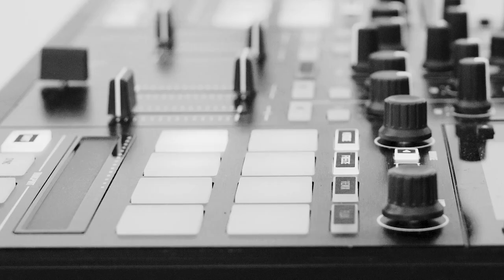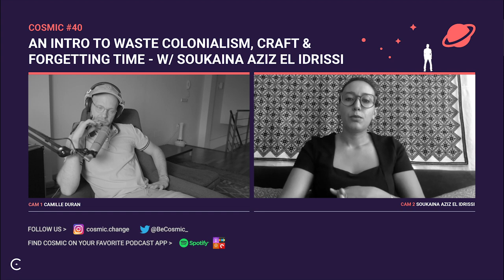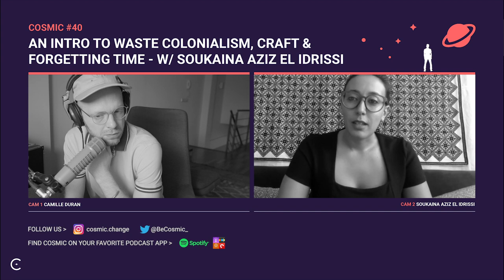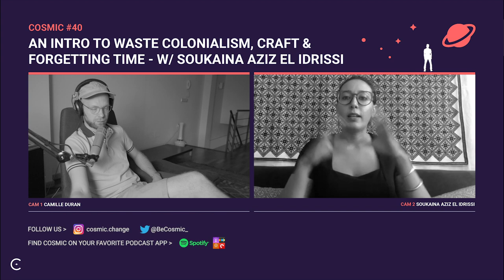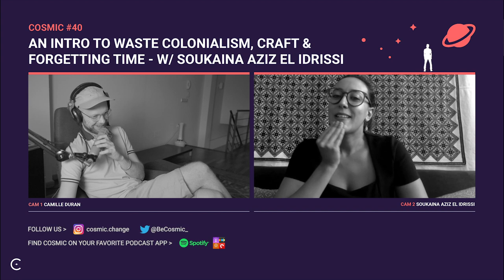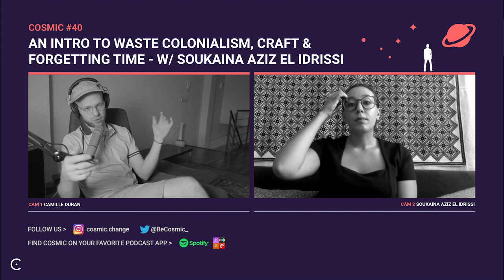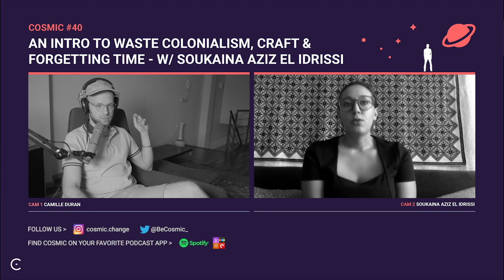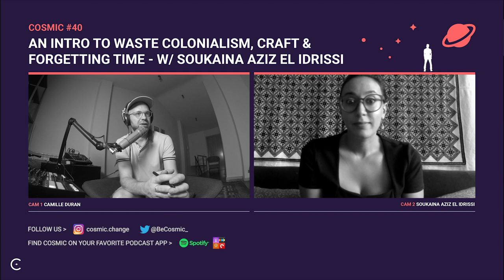Cosmic #40 - An Intro to Waste Colonialism, Craft & Forgetting Time - w/ Soukaina Aziz El Idrissi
Forgetting time is not something we generally feel comfortable with. We know it’s good for the mind, but hey, when will I get my work done? And the logistics of family life? I can’t just sit and lose myself into an activity that will take me away from my schedule!

Sounds familiar?

This week I invited my friend and colleague Soukaina Aziz El Idrissi to come on the show. She is an artist & surface designer from Casablanca, Morocco. She works mainly with plastic waste that cannot be recycled on an industrial scale. Together, we introduce 3 topics that we are going to cover in the future: craft, waste colonialism & redefining time. What do these themes have to do with each other? Probably more than you think!

Cosmic is opening a new chapter (more on this soon) and this conversation with Soukaina gives a few hints on what’s to come. I am sure this episode will make you want to go and craft something, and forget time, for once.

Resourcefully, from somewhere in the Cosmos,✨☄
Camille.

Zero Zbel - filling the information gap on  waste in Morocco

About Cosmic

Cosmic is a new influencer network dedicated to change agents working with urgent social and environmental issues.

We create the environment and experiences for cosmic moments to happen. We help change makers resource themselves, make meaningful connections and best leverage the power of the universe.

About Camille Duran

Camille is a producer, writer, interviewer, campaign & media strategist, entrepreneur, DJ, musician and avid traveler. An activist at heart, he is fascinated by how change happens in society and within people. This quest has become the focal point of his career and recently led to Cosmic, which he founded in December 2018. Camille also runs Green Exchange, a production house dedicated to social and environmental issues.

You can find this podcast on your favorite podcast app or on Spotify.

One more thing: you must know a few people who will like this :)

Thank you for the support & happy listening.

Camille.